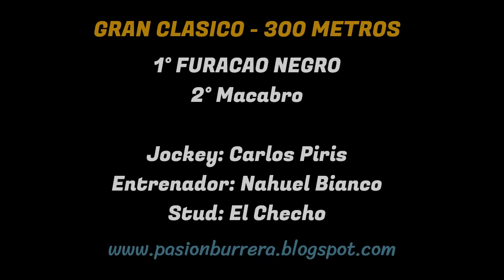FURACAO NEGRO: HIPODROMO MUNICIPAL LA PARA - CORDOBA (28-07-2024)